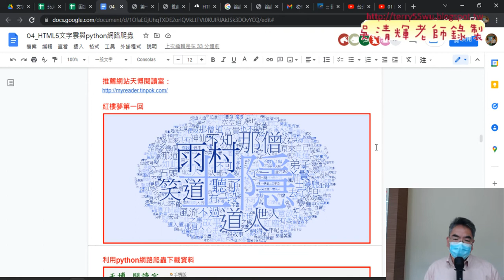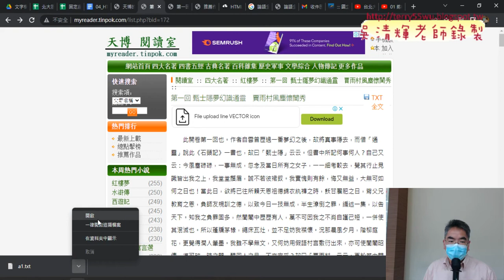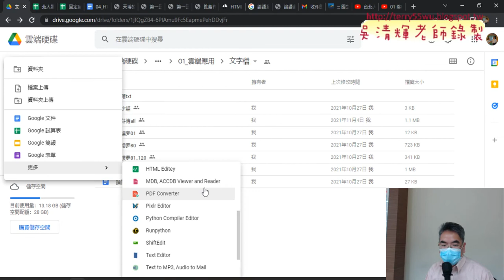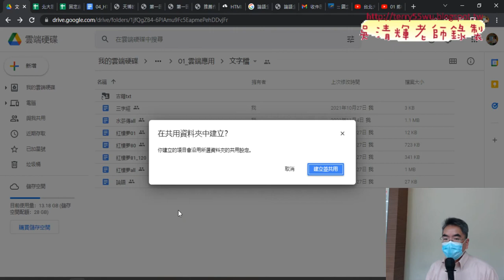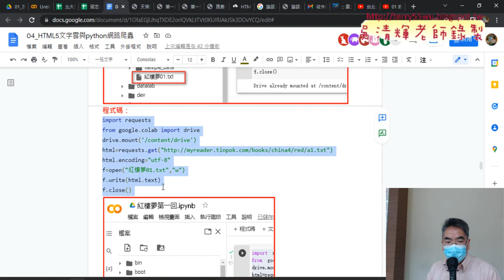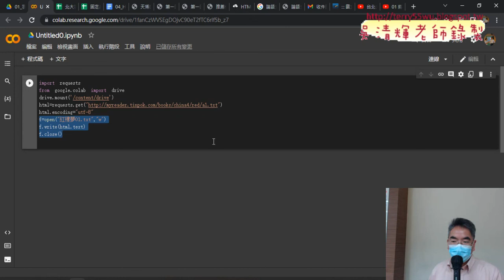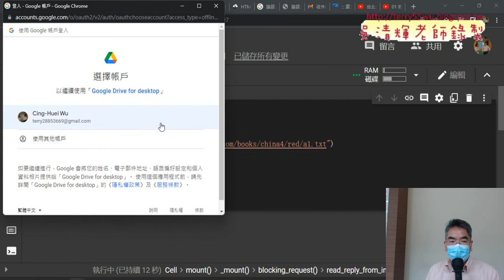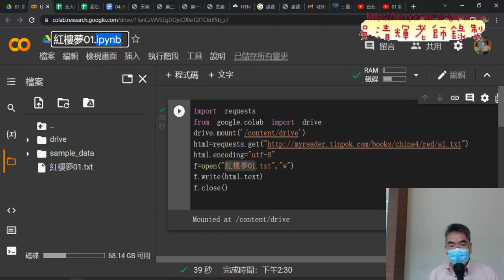02 安裝COLAB與爬取紅樓夢第一回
01_論語文字雲說明
02_安裝COLAB與爬取紅樓夢第一回
03_爬取紅樓夢1到120回與串接

吳老師  111/3/25